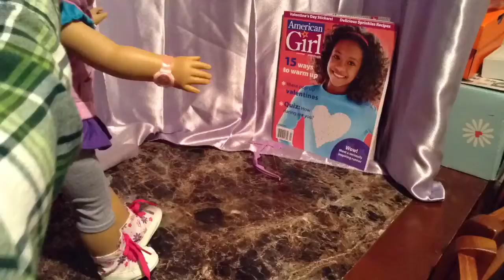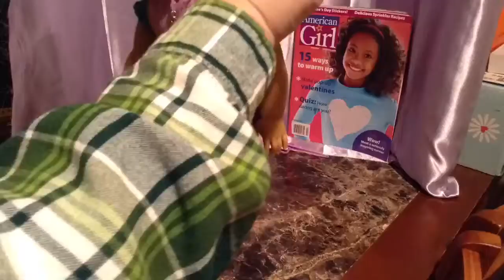Very Small Haul For My American Girl Doll 🌸🌸🌸🌸🎀🎀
Went to the store today and found a really cute outfit for my dolls.